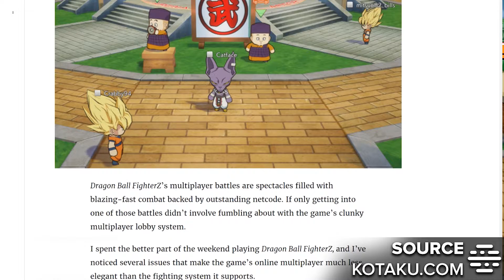How To Fix Dragon Ball FighterZ Matchmaking With Parsec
Parsec solves a huge problem that has been plaguing the Dragon Ball FighterZ community: playing online with friends.
Using Co-play to play the game online with friends on PC is as easy it sounds: after creating a username and downloading the Parsec app, you will be able to enter your friend's username in order to add them.
There are different ways to initiate a gaming session with your friends using Co-play:
You can either connect on the app, or invite them to play through link sharing.
Once they click the link, and have Parsec downloaded, they can connect by clicking the play button.